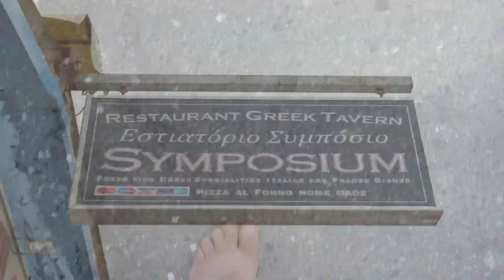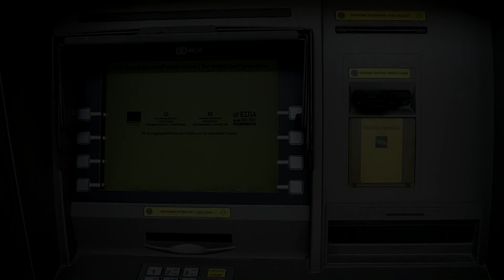Skin Diving Days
Seeing, shall take heart again. {excerpt from Psalm of Life ~Longfellow